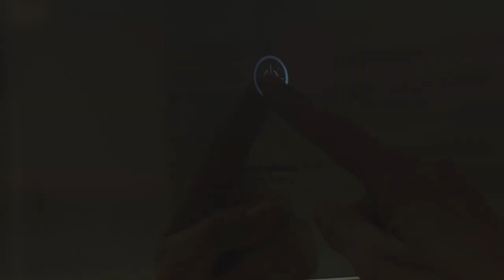Palladium Hotel Menorca: The essence of the Mediterranean. (English)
Get ready to discover the jewel of the Mediterranean. Explore its essence, its heritage, its magical corners and all its charm from Palladium Hotel Menorca.